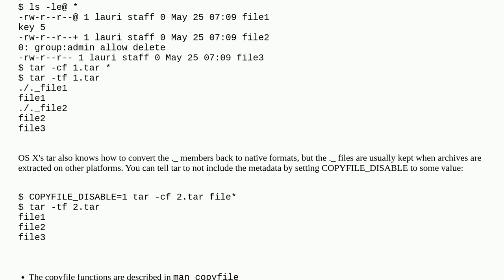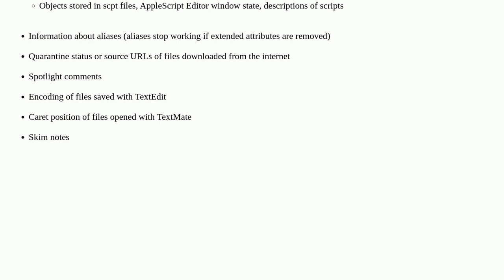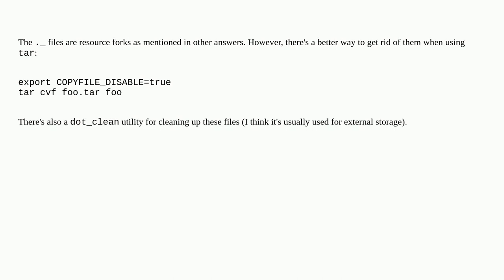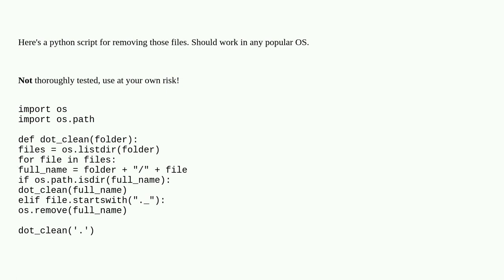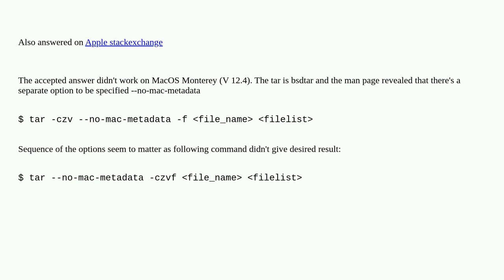Why do I get files like ._foo in my tarball on OS X?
A special thanks goes out to the awesome community

  tar macos